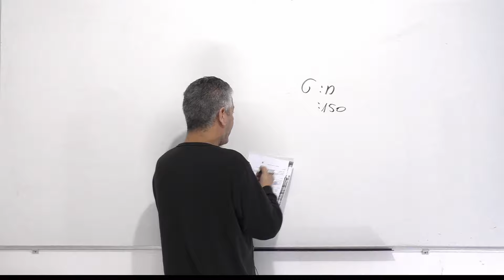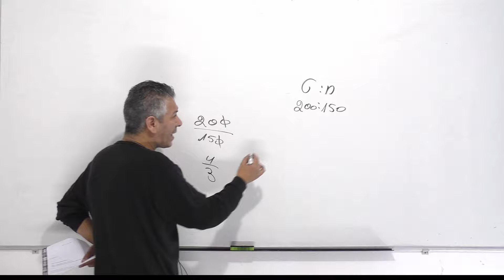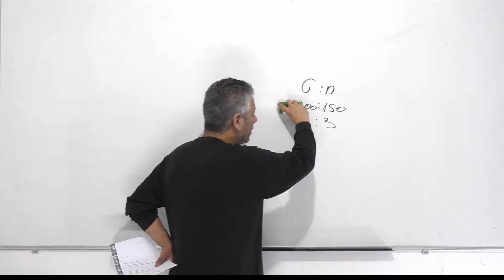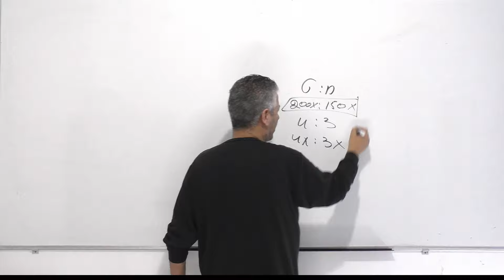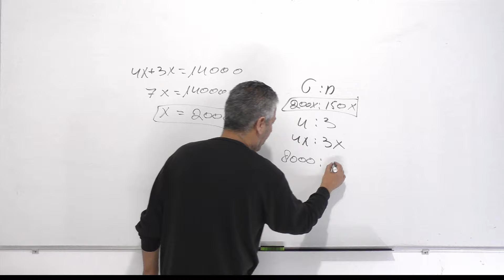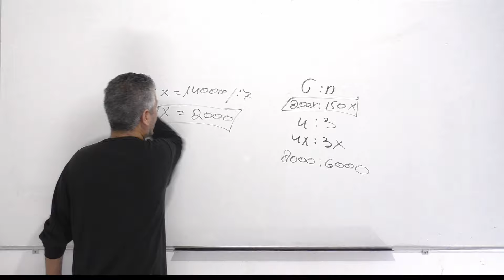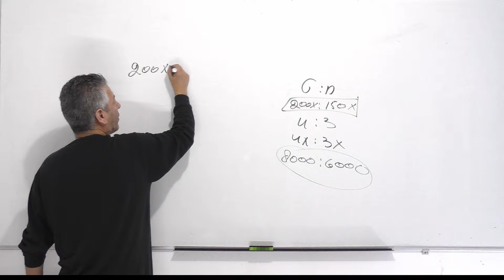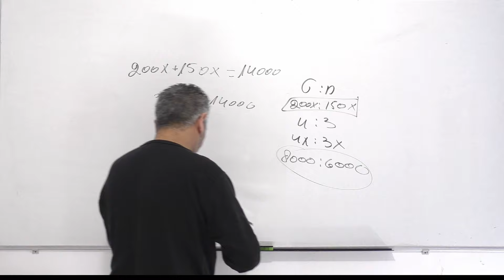יחס כיתה ח-חלוקת תקציב לפי יחס- דוגמה 7.